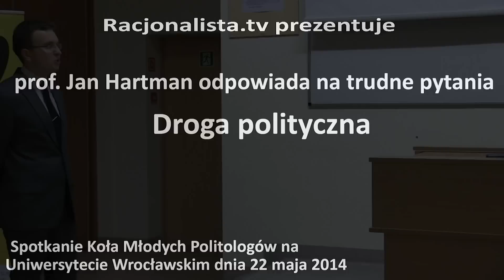Hartman Droga polityczna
Opis
Zapraszamy na: